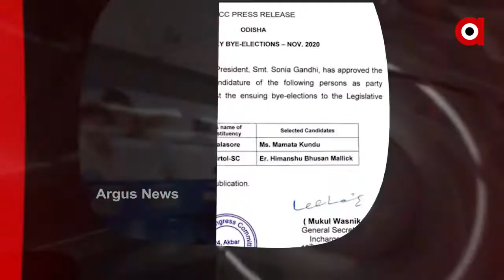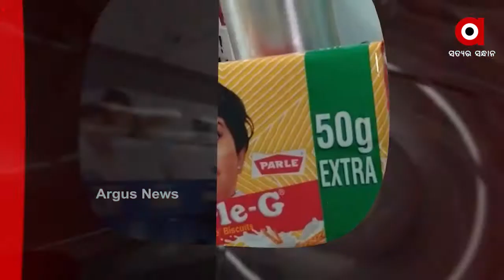Argus Update News 9am